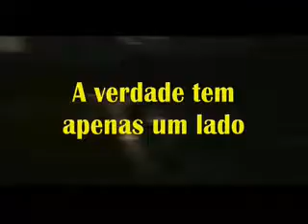VPR DN 19 30070742 Edir Sales chamada a verdade ao Ver Prof Claudio Fonseca